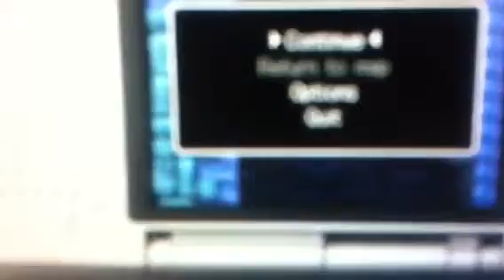New super mario bros ds (blind) part 2: 2 worlds away from bowser